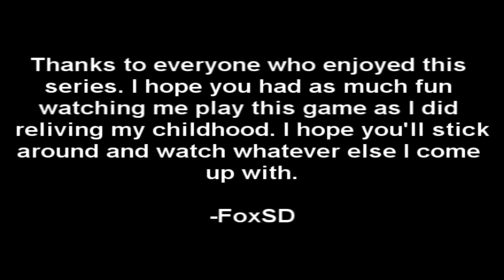Pkmn Crystal [Part 120]: Finale: Fox vs. Red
It's over. Thanks to everyone for watching. I never thought I'd see the day where I finished uploading this series, but here it is. I hope those of you who enjoyed got a nice laugh out of my sometimes overreactions to things, and will stick by me for the next series. Later.